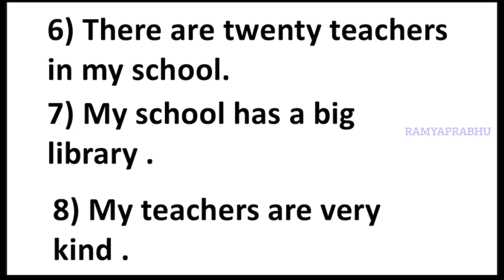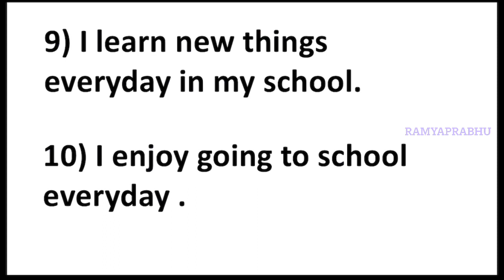My school Essay in English/10 lines Essay writing /My School Essay in English/essay on My school!